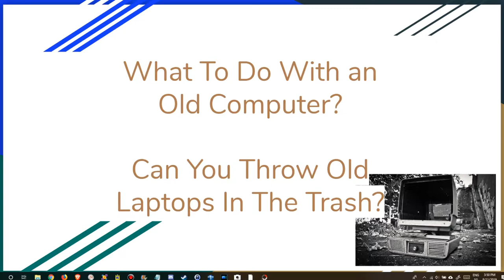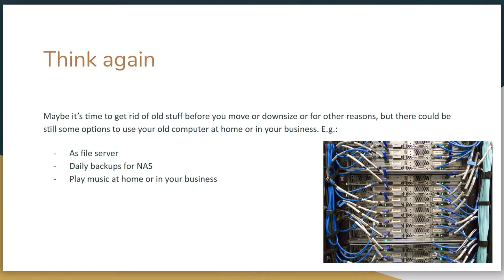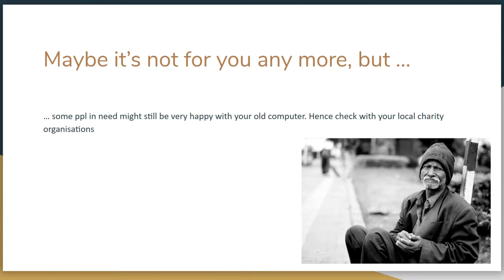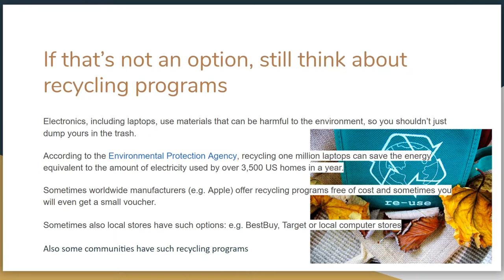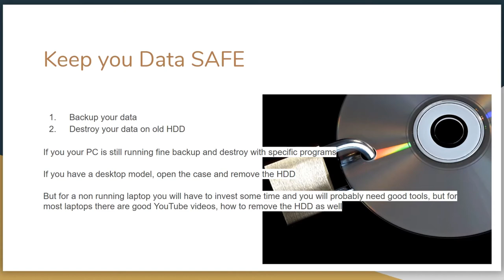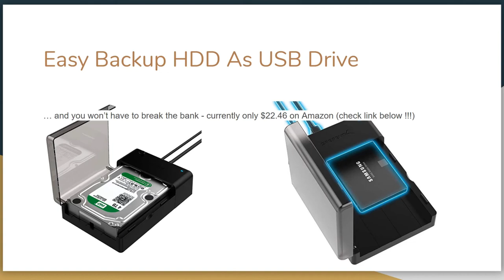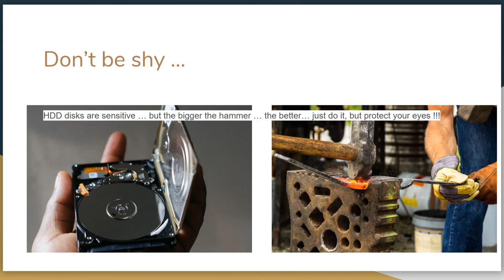What To Do With an Old Computer? Can You Throw Old Laptops Into The Trash?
When it comes to selling, giving away or disposing old computers it's all about backups or saving your data and finally destroying them. But there's even much more to say about old computers. Watch this video and see.

Here's the USB HDD reader I was talking about to backup and delete data on an old HDD.  Sabrent USB 3.0 to SATA External Hard Drive Lay-Flat Docking Station for 2.5 or 3.5in HDD, SSD [Support UASP] (EC-DFLT)

Also make sure you have a decent screwdriver set specifically for computers and household equipment to access your computer hard disk, e.g. the VOXON Precision Screwdriver Set, 70-in-1 Electronics Repair Tool Kit Professional Magnetic Screwdriver Kit Apply for iPhone / iPad/ Smartphone/ Laptop/ Game Console/ Tablet/ PC, etc

Similar questions might be:
what to do with old laptop that doesn't work, how to dispose of broken laptop,  how to get rid of old laptop that doesn't work,
how to dispose of old laptop securely, how to dispose of a laptop hard drive, recycle old laptop,